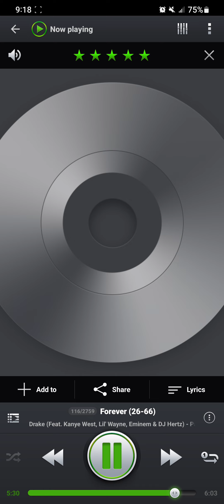Drake Forever Remix (26-66HZ) Rebassed